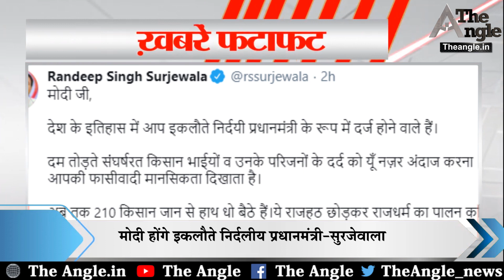प्रधानमंत्री मोदी पर हमलावर हुई कांग्रेस/Congress attacked Prime Minister Modi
मार्च तक 17 राफेल होंगे भारत की धरती पर/By March 17 Rafale will be on Indian soil/राहुल गांधी ने मोदी सरकार पर कसा तंज/Rahul Gandhi taunts Modi government/मोदी होंगे इकलौते निर्दलीय प्रधानमंत्री-सुरजेवाला/Modi will be the only independent Prime Minister-Surjewala/उत्तराखंड त्रासदीः रेस्क्यू ऑपरेशन जारी/Uttarakhand tragedy: Rescue operation continues/बीते 24 घंटों में मिले 11,831 कोरोना के नए केस/11,831 new corona cases found in last 24 hours/राहुल गांधी के दौरे को लेकर प्रदेश कांग्रेस की तैयारियां/State Congress preparations for Rahul Gandhi's visit/मंगलवार को भरतपुर में पायलट की किसान महापंचायत/Kisan Mahapanchayat of Pilot in Bharatpur on Tuesday/21 दिनों बाद जयपुर चिडियाघर में लौटी रौनक/After 21 days, Raunak returned to Jaipur Zoo/पूर्व मुख्यमंत्री टीकाराम पालीवाल की पुण्यतिथि आज/Former Chief Minister Tikaram Paliwal's death anniversary today/पूर्व राष्ट्रपति डाॅ. जाकिर हुसैन की जयंती आज/Former President Dr. Zakir Hussain's birth anniversary today